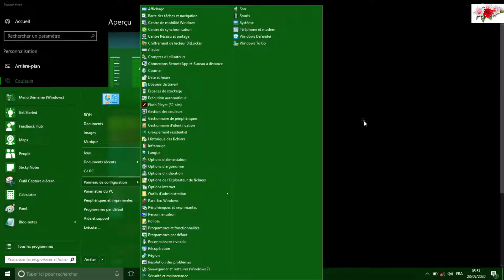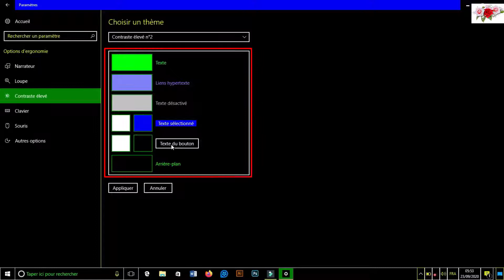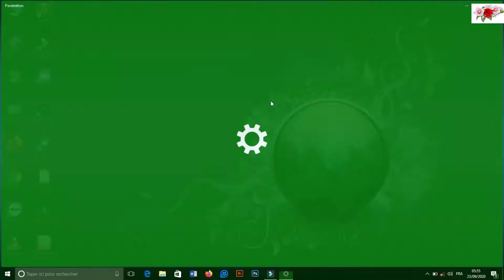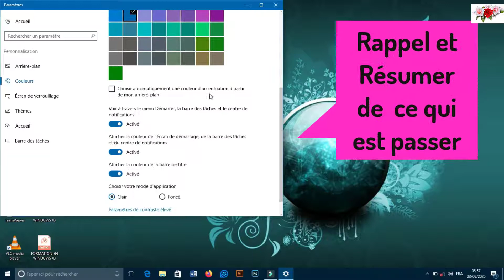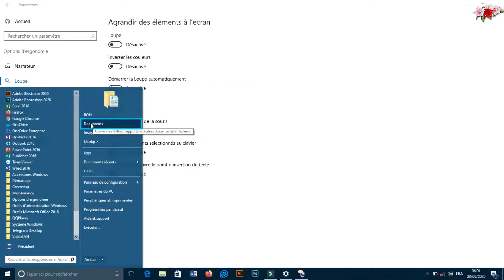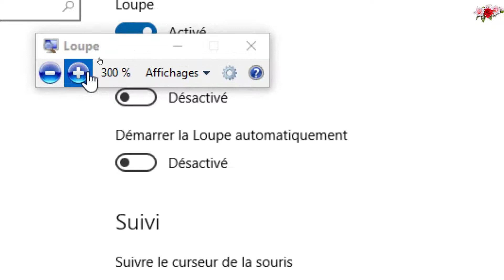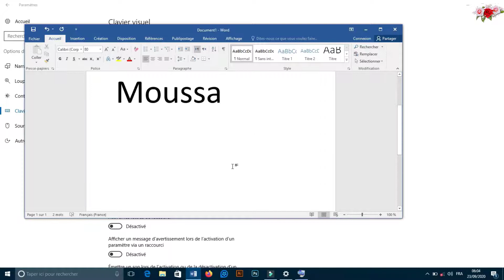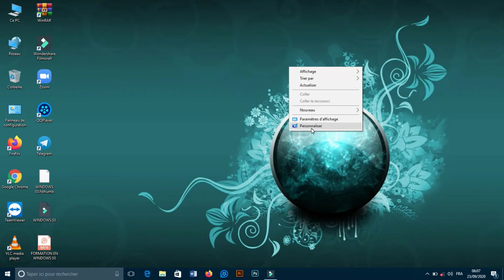Formation en Windows Cour 05